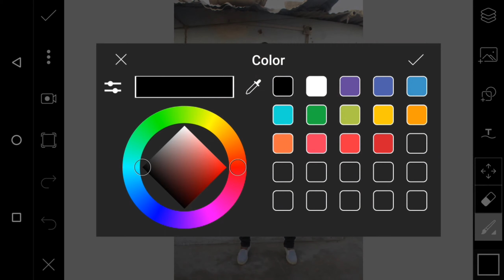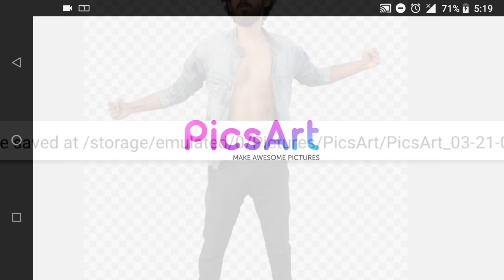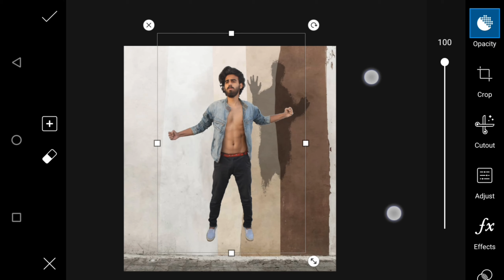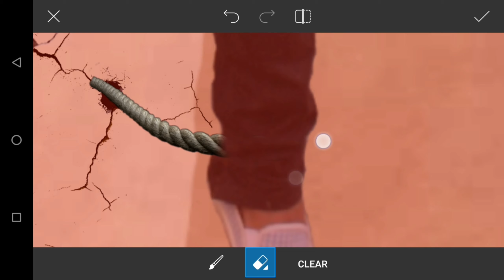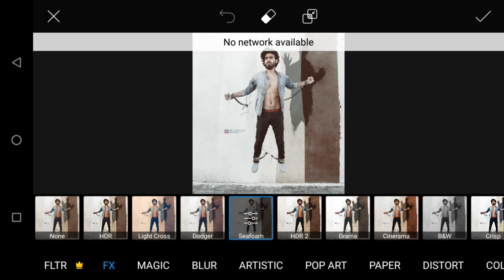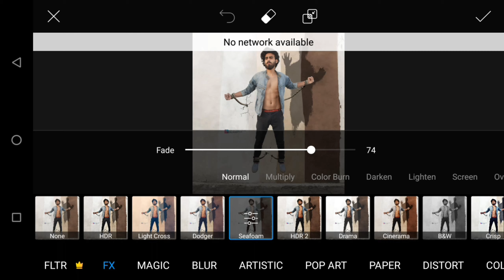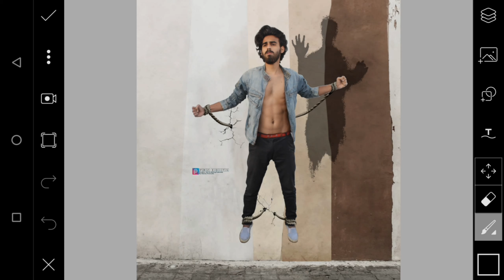Ghost Inside New Concept Editing Vijay Mahar In Picsart Tutorial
~~ CREDITS ~~

~~ DOWNLOAD LINK ~~

~~ APPLICATIONS ~~